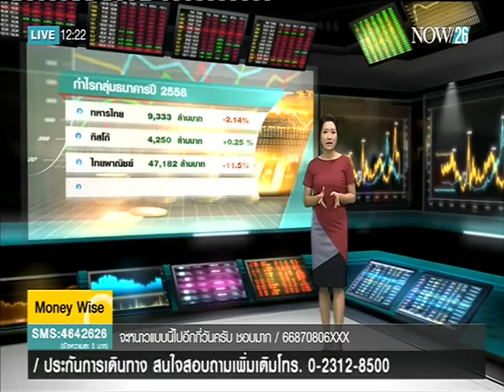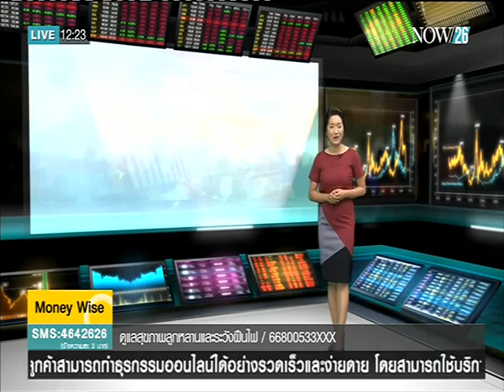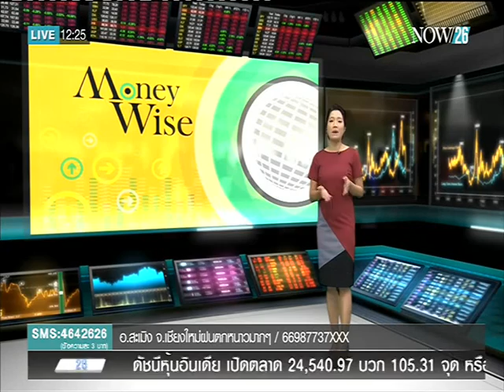แบงก์รัดเข็มขัดหวั่น NPL พุ่ง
ตรงประเด็นข่าวเที่ยง ช่วง Money Wise : แบงก์รัดเข็มขัดหวั่น NPL พุ่ง "NOW26" 25-1-59